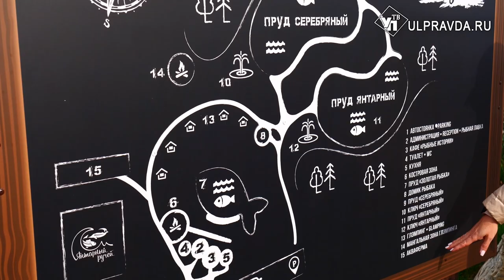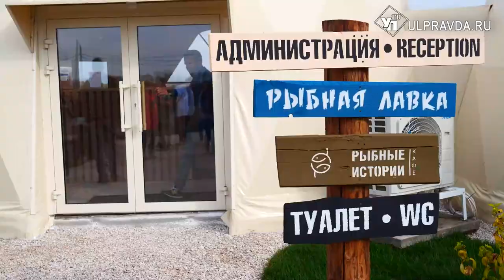И рыбку съесть, и отдохнуть. В Ульяновской области открылся круглогодичный глэмпинг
Город на семи ветрах становится всё привлекательнее для туристов. Недавно открылось новое необычное место отдыха – о нём подробнее расскажет Виктория Чиркова.